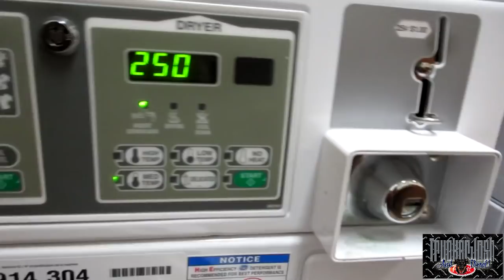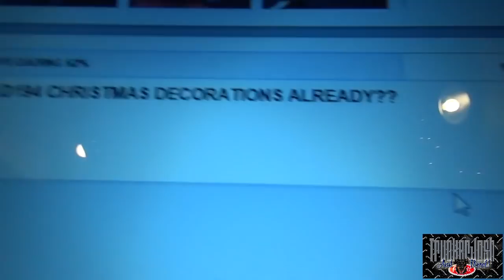SETTING UP CHRISTMAS DECORATIONS (MLD195) My Trucking Life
A YEAR AGO: (No Vlog That Day)